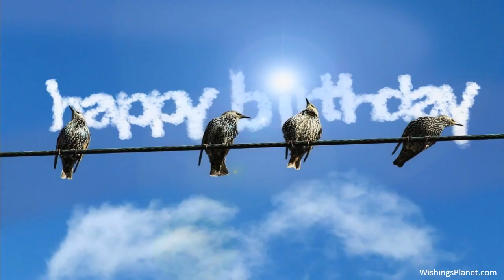Happy Birthday to Josephine